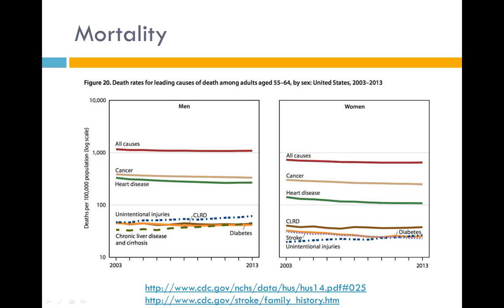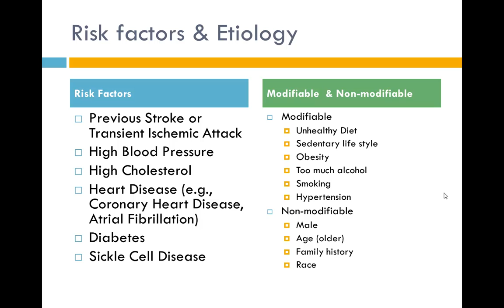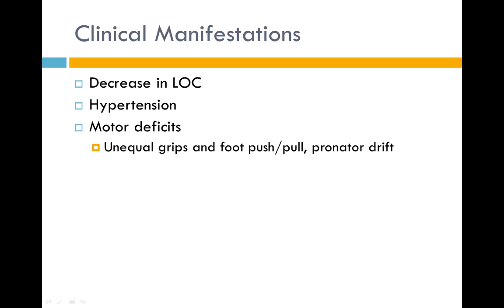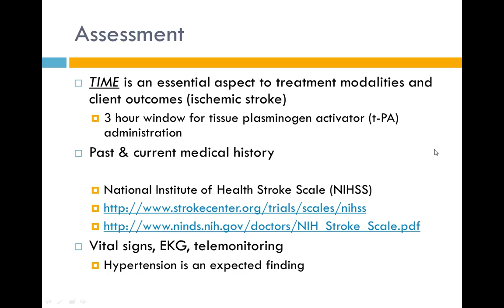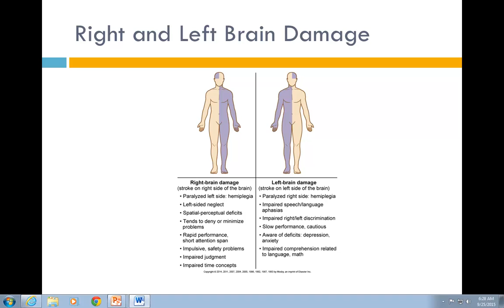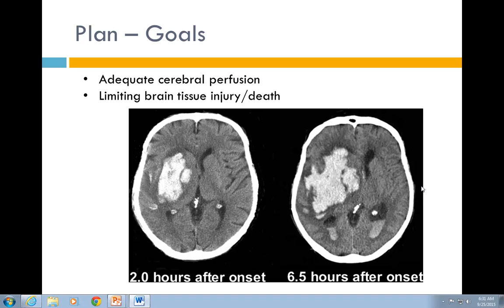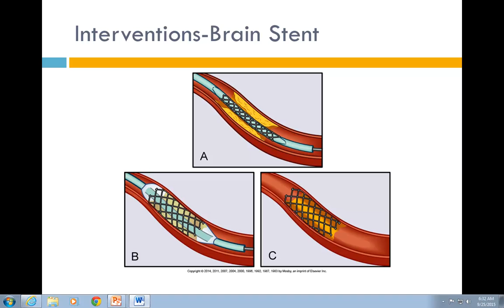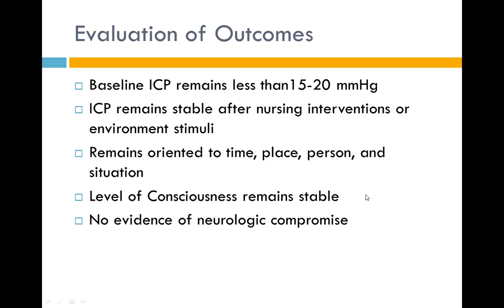Nursing Managment of Cerebral Vascular AccidentPart 1 Podcast pptx